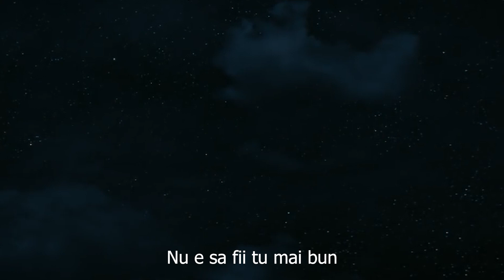Tavi Colu - SCOPUL ACESTUI CRĂCIUN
Text: Tavi Colu
Producție: Pastel
Mix & master: Storm Production

Versuri:

Am diluat o sărbatoare importantă
Cu brazi,cadouri și lumini
Am pus atâta pret, pe lucruri neînsemnate
Și am uitat adevăratul motiv

Refren:
Scopul acestui craciun
Nu e sa fii tu mai bun
Ci să-l cunoști pe cel ce S-a coborât
Fiul Lui Dumnezeu
A lăsat cerul, ca tu și eu
Să primim în dar un nou început

Iar naşterea lui Iisus Hristos a fost aşa: Maria, mama Lui, era logodită cu Iosif; şi, înainte ca să locuiască ei împreună, ea s-a aflat însărcinată de la Duhul Sfânt. (Matei 1:18)

 Fiindcă atât de mult a iubit Dumnezeu lumea, că a dat pe singurul Lui Fiu, pentru ca ORICINE CREDE în El(Iisus) să nu piară, ci să aibă viaţa veşnică. (Ioan 3:16)

Sărbători binecuvântate!